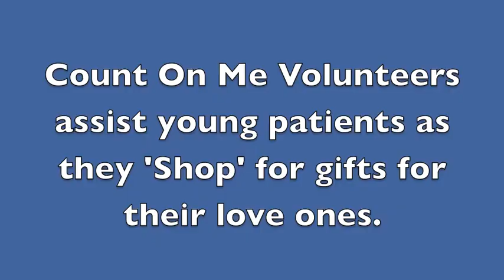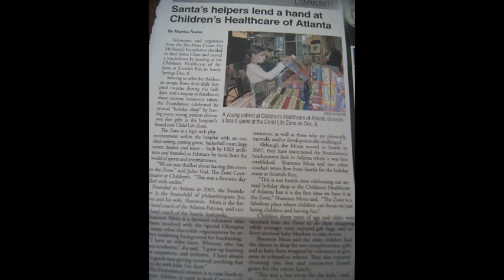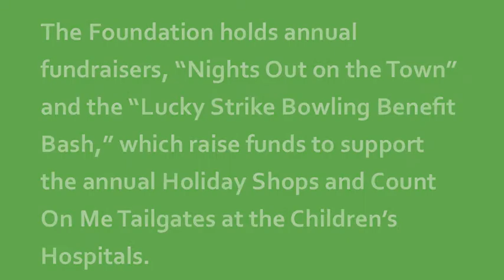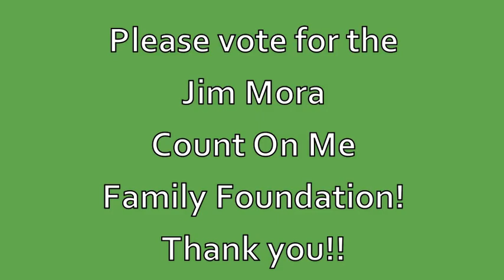Jim Mora Count On Me Family Foundation Classy Awards video 2012